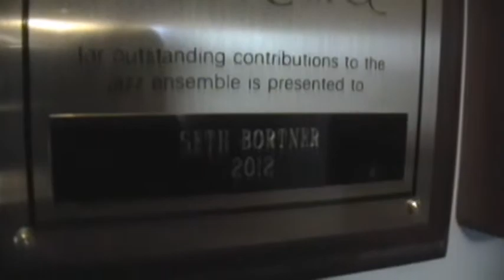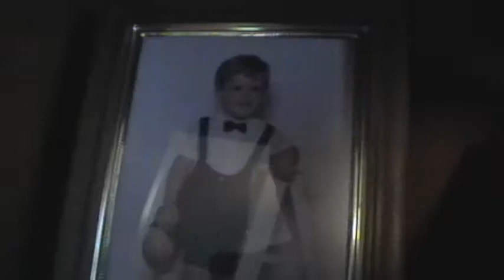My Room Documentary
A documentary I made about my room.